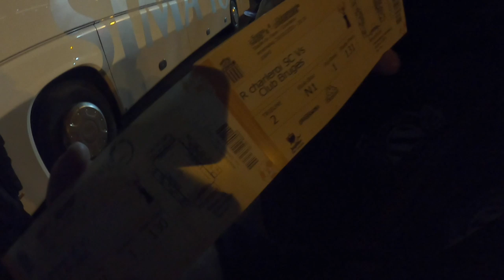Charleroi - Club Brugge: Match day vlog 29/01/2020 - Zwoegen tegen de Zebra's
In deze Matchday Vlog gaan we met @clubbrugge op verplaatsing naar Charleroi voor de inhaalwedstrijd van 29 januari.

Veel strijd, maar geen winnaar. Gelukkig valt er op away days genoeg te beleven om er toch nog een leuke avond van te maken.